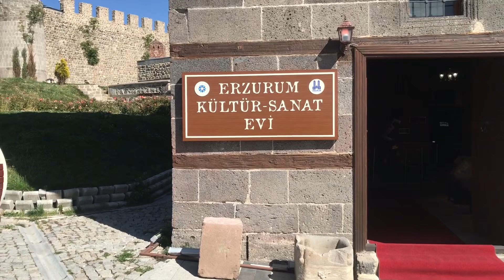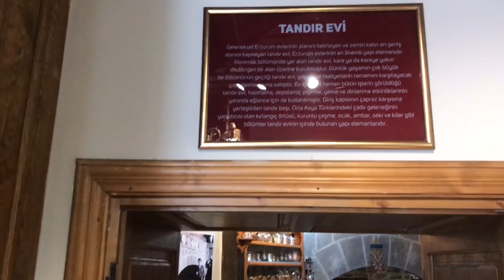ERZURUM KÜLTÜR VE SANAT EVİ